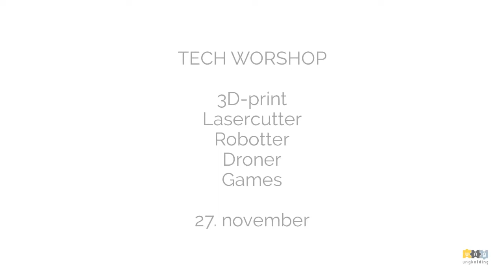Tech Workshop 2021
Kom og vær med til en lørdag hvor vi printer med 3D printere, Lasercutter, leger med robotter, spiller på gamercomputere, flyver med droner og mon ikke også der bliver tid til en omgang playstation. En dag med masser af Tech hygge. UngKolding sørger for frokost.